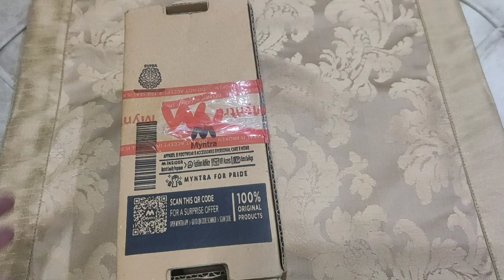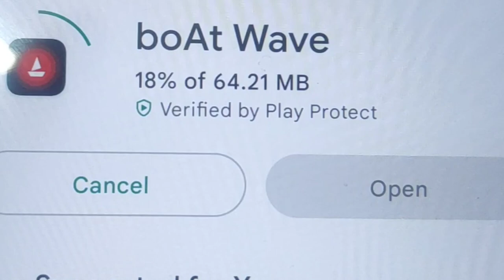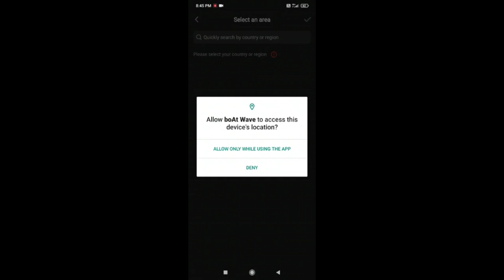Unboxing the BoAt Wave Select M - Stress Monitor + Music Control Revealed!😌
boAt smartwatches
brand watches
cheapest smartwatch
smart watch under 1300
online watches India
health watche
step count watches
fitness tracker
best fitness tracker
best fitness trackers
fitness tracker review

🎉💞  ㄥ𝓘𝐊ε α𝐧Ď Ş𝔲в𝔰℃𝓻𝔦вẸ 丅𝓸  ϻㄚ ς𝓗𝐀ℕภᵉ𝓛  ♙

                   💜🍟  ƑỖ𝕝𝐥Øώ 𝐌є  ✌♡

                           ♠💙  ĹιᑎҜ  💢💙

boAt Wave Select M Smartwatch with 1.69" Stress Monitoring & Music Control - Olive Green on Myntra